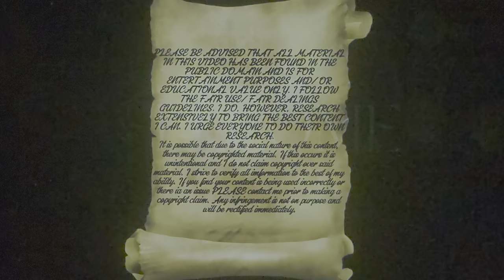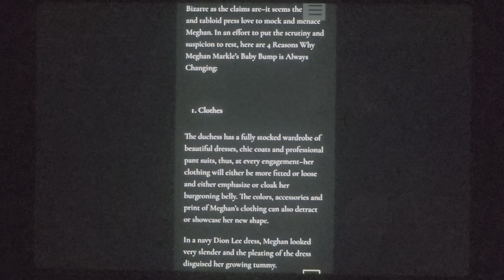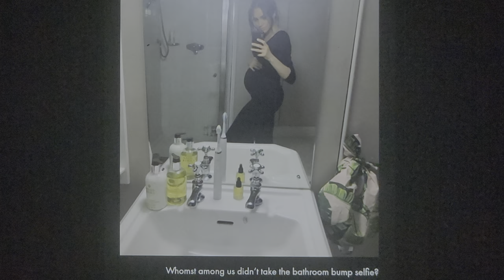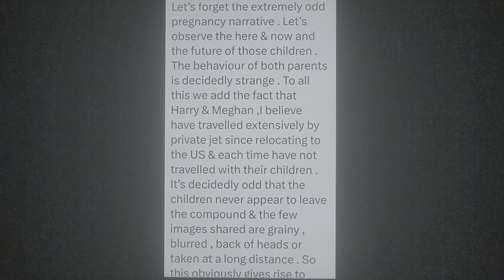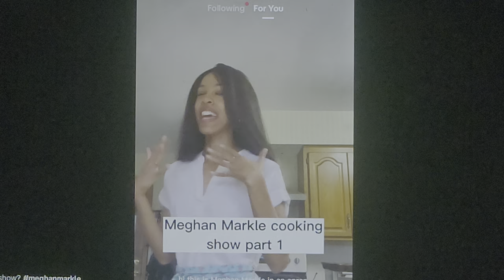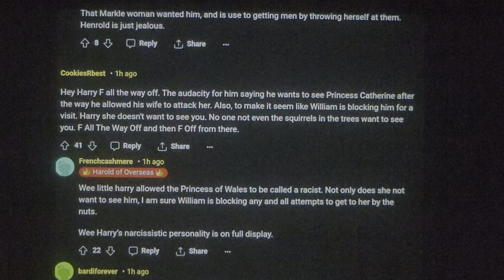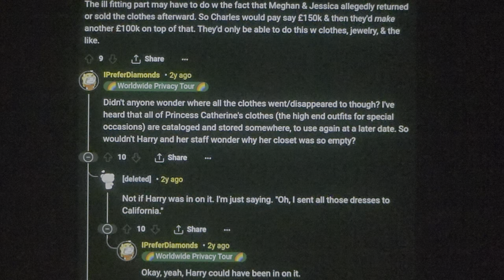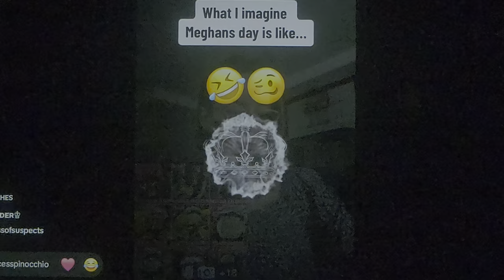The Harkles: Roachel can't keep up with hiding her lies from now&the past!💯 I'm here for it!🍿scheme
This video covers today and goes all the way back to 2018! The lies are being exposed, thick and fast! Even old friends (Eugenie?) are turning away from her! Lots to talk about and more bumps to look at! Also, what scam did Roachel do to KC3?! Lots of funnies in this one (we get spoiled today!)💖